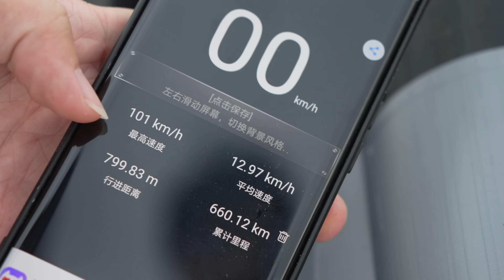超硬核！时速120km/h的遥控车，我居然打造成功了！超音速推进号SSC丨魔界造物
改进版超音速推进号，时速120km/h的遥控车！

◆制作设备
3D打印机;Bambu Lab X1
耗料：PLA
遥控器：乐迪RC8X 8通道枪控
涵道：群汐70mm12叶正反涵道
电调：tmotor AT80A
电池；格式 70C 5000mah

录像 ：SONY A7C 腾龙28-200/SONY FX3 腾龙50-400
录音：罗德 VideoMic NTG /猛玛LARK MAX
测速软件：GPS测速